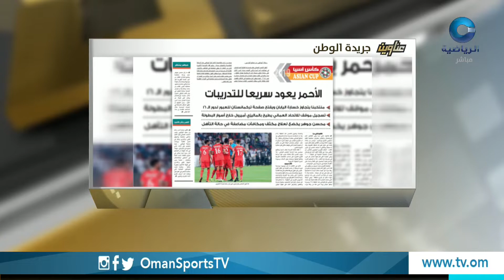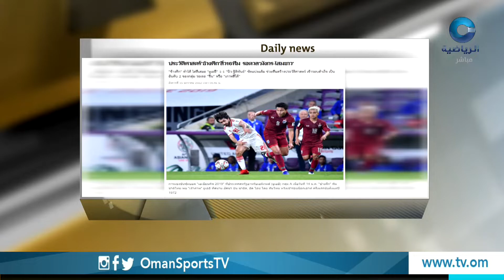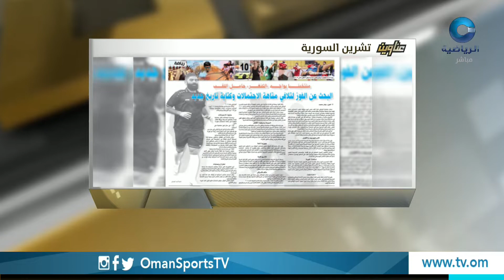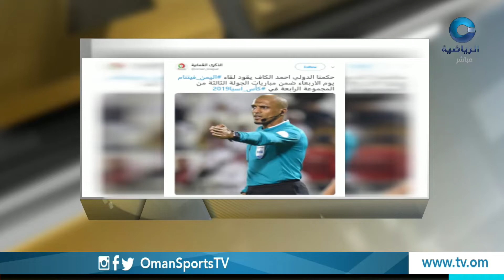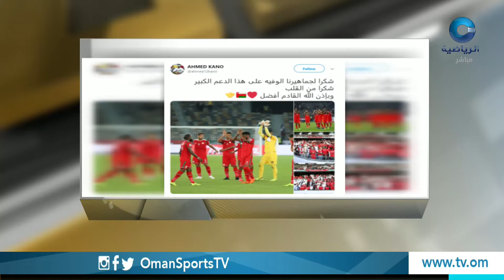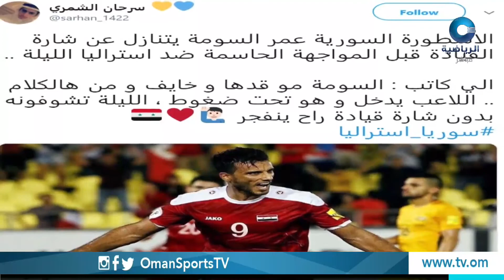الحدث | الثلاثاء 15 يناير 2019م